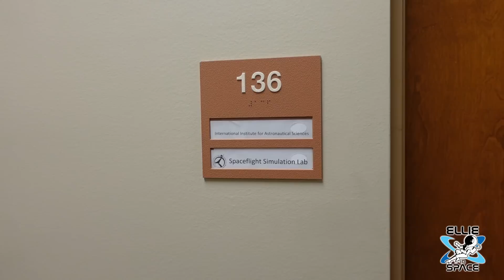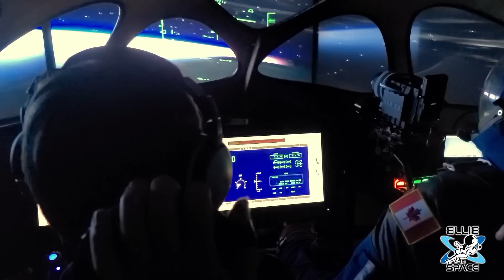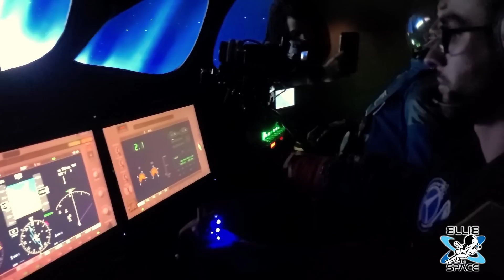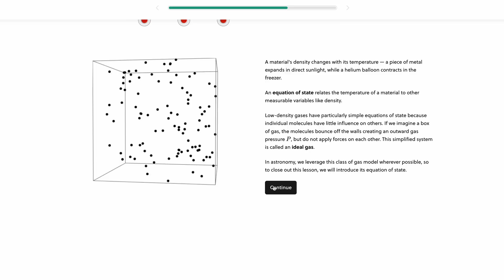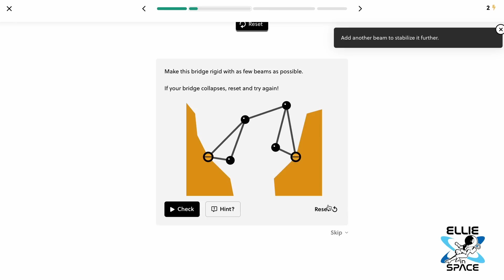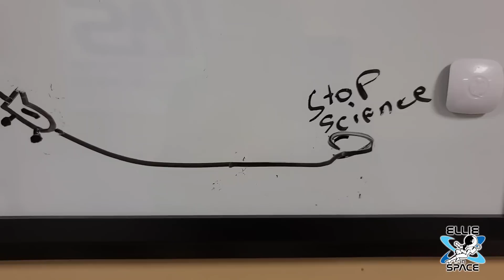Here's what it REALLY looks like to train to be an astronaut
I had the pleasure of checking out the Possum program at Florida's Institute of Technology on my last trip to Florida. PoSSUM students learn to fly the suborbital PoSSUM ‘Noctilucent Cloud Imagery and Tomography Experiment‘, selected for flight in 2012 by NASA.
PoSSUM Balloon Imagery is directed by PoSSUM members as the NASA-funded ‘PMC-Turbo’ experiment.
Final Frontier Design spacesuits are supported through a NASA Space Act agreement and evaluated with the Canadian Space Agency.